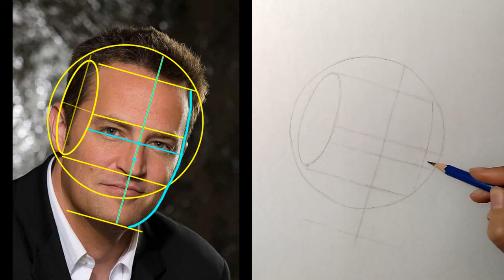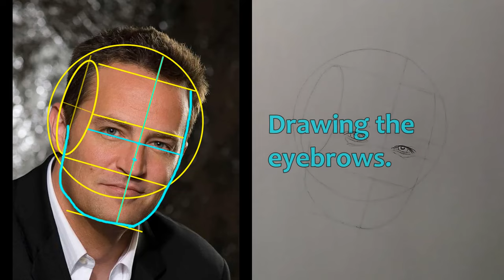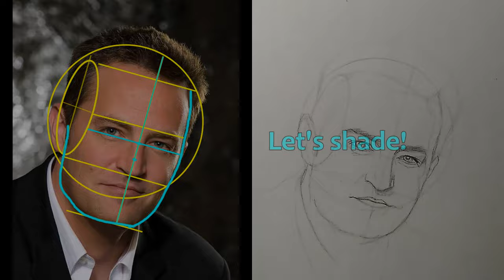Drawing Matthew Perry Portrait - Matthew Perry Tribute Portrait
Drawing Matthew Perry Portrait | How to draw a face - how to sketch accurate portraits: with this video you can learn how to draw face proportions accurately. First, how to sketch the accurate outlines of a face, then you can learn how to add some details of a face and shading the face. Step-by-step, from start to finish.
Let's practice with this tribute portrait of the iconic character Chandler Bing, played by Matthew Perry from the hit TV series Friends (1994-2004).
This is the drawing method by Andrew Loomis*.

00:00 Sketching Face Proportions
03:03 Drawing the Eyes
10:23 Drawing the Eyebrows
14:38 Drawing the Nose
16:46 Drawing the Mouth
18:56 Indicating Shadows
19:39 Sketching Hairline and Ears
21:22 Sketching Clothes and Adjusting Lines
22:38 Drawing Details of the Face
29:58 Shading the Face - Speed Drawing

This channel is dedicated to all things sketching and drawing.

- You can find portrait drawing videos and step by step drawing tutorials as well.
- You can learn with the tutorial videos you how to draw and sketch: how to draw a face, pencil drawing techniques, the Loomis method for realistic drawings and other methods how to block in the head and how to draw accurate proportions.
- I usually sketch and draw with graphite pencils and colored pencils.

Kat. Z.

Topics in this video:

- Drawing Matthew Perry tribute portrait
- How to draw a face
- How to sketch accurate portraits
- How to draw portrait likeness
- How to sketch accurate portrait outlines
- The best way to practice accurate portrait drawing
- How I practice face proportions
- Learn to draw realistic portraits with the Loomis method
- Portrait drawing Loomis method
- Realistic pencil drawing
- Pencil art

*Andrew Loomis (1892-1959) was a prominent American illustrator and art teacher, best known for his series of instructional art books. His works, which include "Successful Drawing" and "Figure Drawing for All It's Worth," have influenced generations of artists and continue to be highly regarded in the art community. Loomis was also a talented portrait artist and commercial illustrator, creating artwork for a range of clients including Fortune magazine.